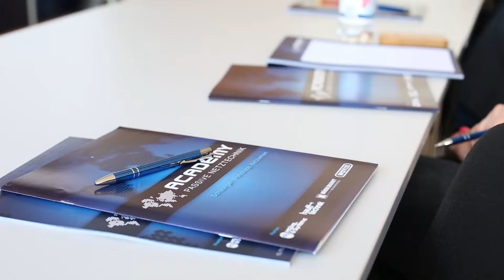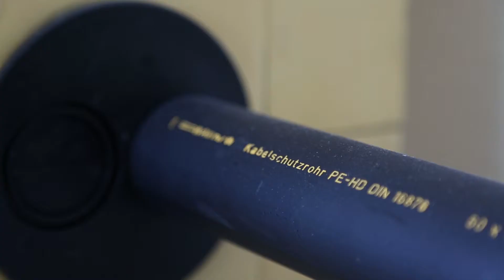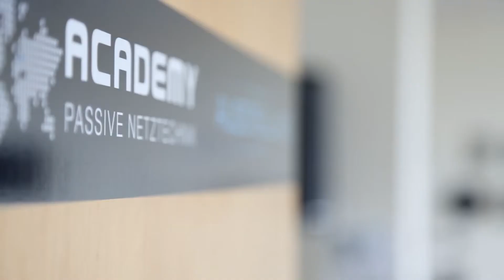Genexis sponsors Academy Passive Netztechnik Westeregeln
Genexis became sponsor of the German “Academy Passive Netztechnik” (Academy for Passive Network Technology) in Westeregeln near Magdeburg. The Academy consists of multiple organisations in the passive network area that have bundled their knowledge to share it with the interested German public during several trainings throughout 2016.